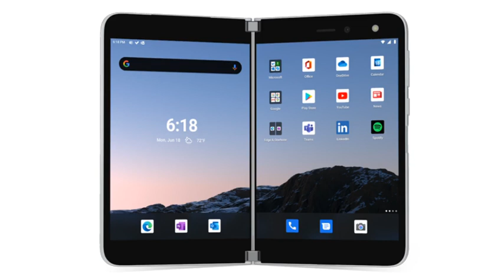That's A DS Dummy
Meme video!